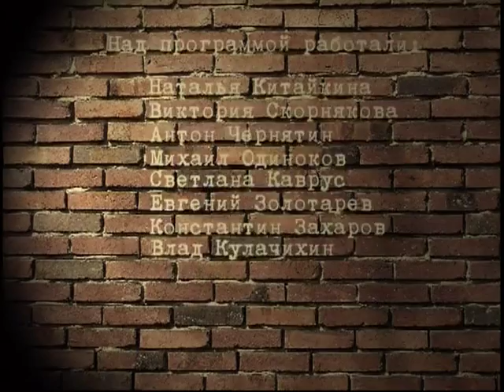Леонсия Эрденко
Ля-минор ТВ представляет | Территория души | Выпуск № 3

Любимые исполнители раскрывают свою душу! Творческий путь, взлеты и падения, преграды на пути к успеху и пережитые эмоции.